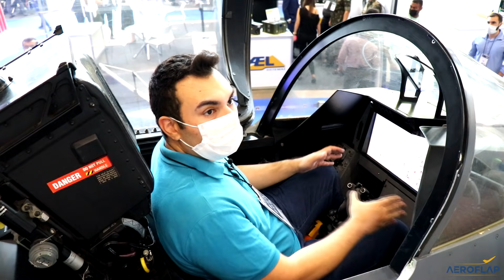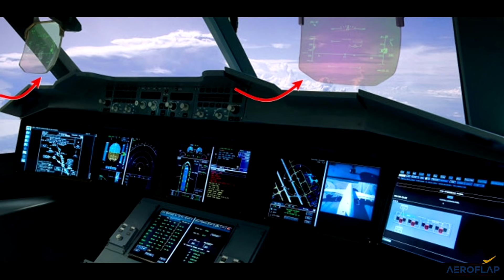Conheça o novo caça da Força Aérea Brasileira: o Gripen E!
A Força Aérea Brasileira adquiriu 36 novos caças Gripen E, e nós da equipe Aeroflap, contamos um pouquinho de como será essa aeronave para vocês.

Apresentação: Pedro Viana
Produção: Gabriel Melo
Edição: Lany Amorim